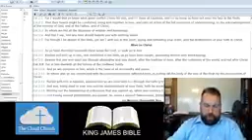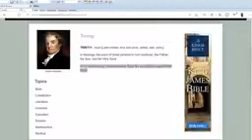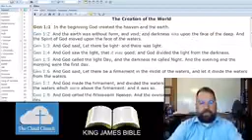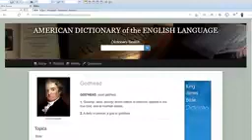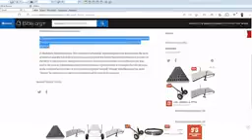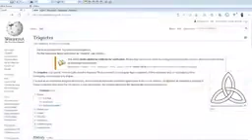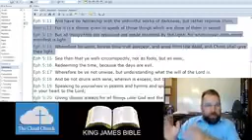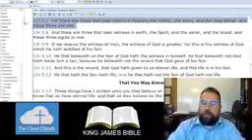THE BIBLICAL DOCTRINE OF THE GODHEAD OR THE TRINITY_ EVANGELIST _ ROBERT BREAKER